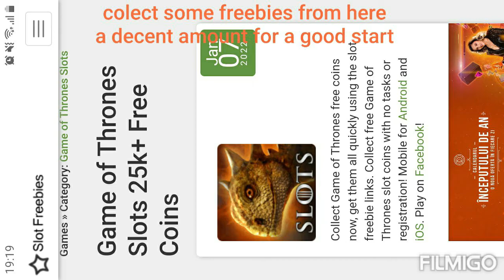Starting Game of thrones slots account without buying coin packs!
decent gameplay Game of Thrones